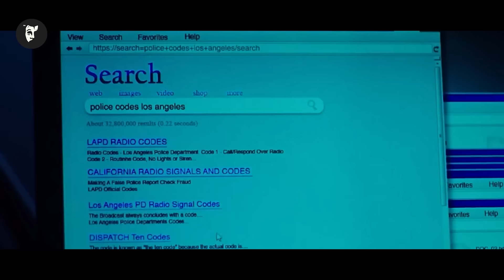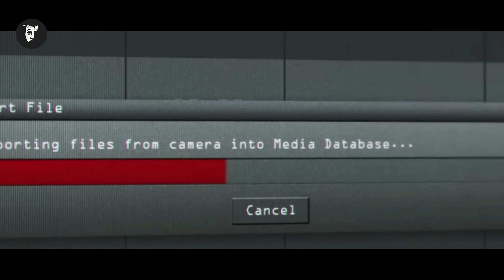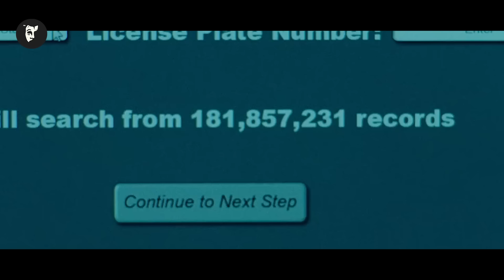Pentru a deveni faimos, un reporter ucide oameni pentru a obține cele mai bune filmari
Pentru a deveni viral, un reporter ucide oameni pentru a obține cele mai bune imagini
Numele : NightWalker